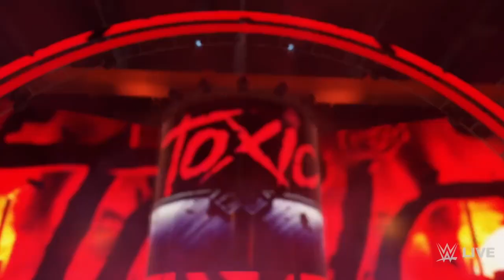15 *NEW*THINGS ADDED, CHANGED,&UPDATED IN V.14(NEW ENTRANCES UPDATED MOVES & MORE)